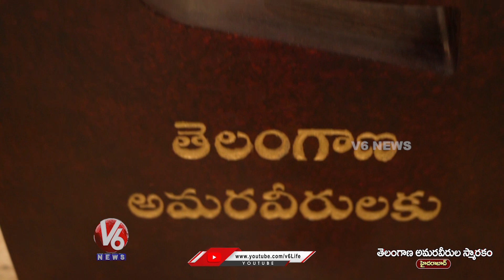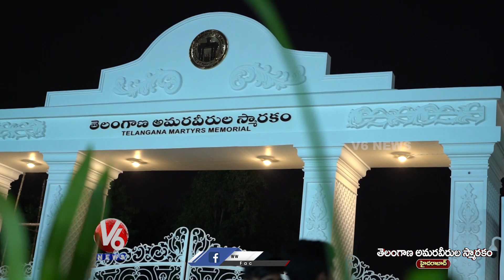Telangana Martyrs Memorial All Set To Shine | Tank Bund | Hyderabad | V6 News